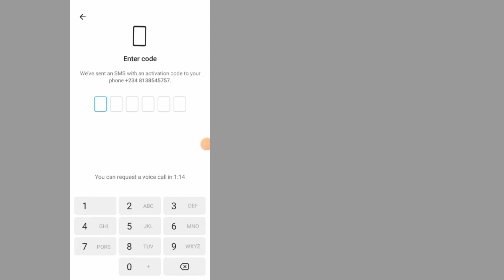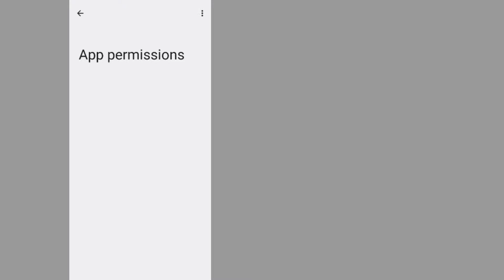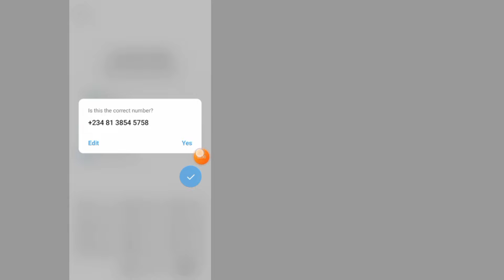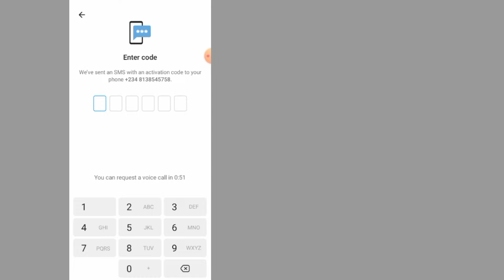How To Fix Telegram phone number verification not working | telegram verification code not received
Learn how to fix telegram verification code not received in a few simple steps. If you are looking for a video about ,how to telegram verification code problem solve, here it is! In this video I will show you why telegram not verifying phone number. Be sure to watch the video to the very end. You will learn how to solve telegram phone verification not working.